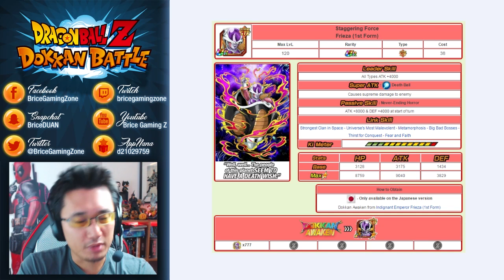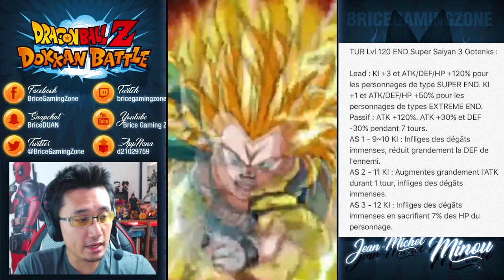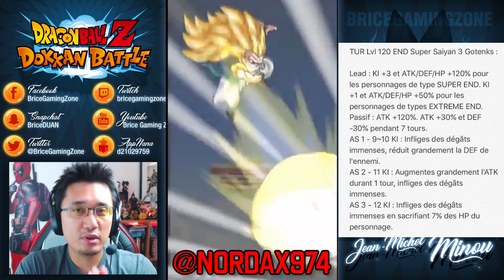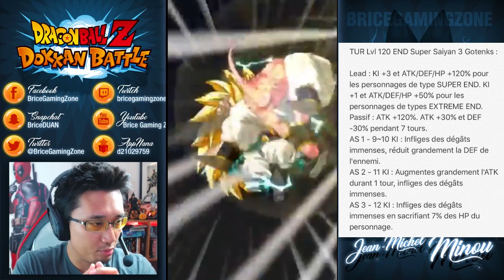INFOS DOKKAN BATTLE FR : Freezer LR et Gotenks SSJ3 Neo God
Arrivée du Freezer LR, Neo God SSJ3 Gotenks SUPER END